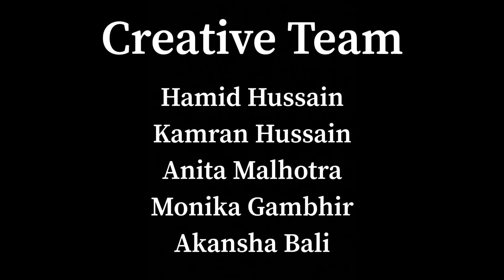PRABHU DAYAL PUBLIC SCHOOL FIGHTS COVID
PDPS FIGHTS COVID
VIDEO BY STUDENTS OF PDPS